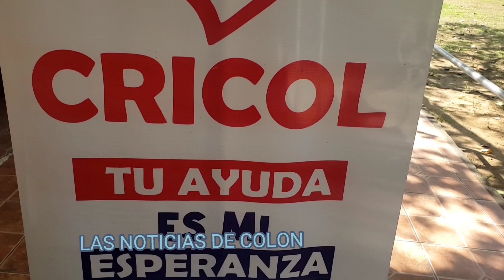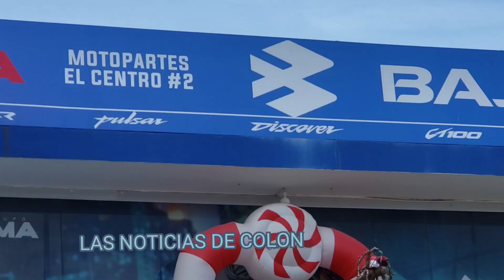CRICOL AGRADECE APOYO